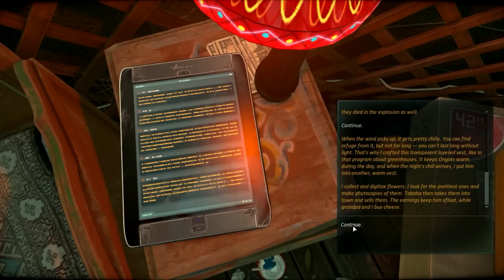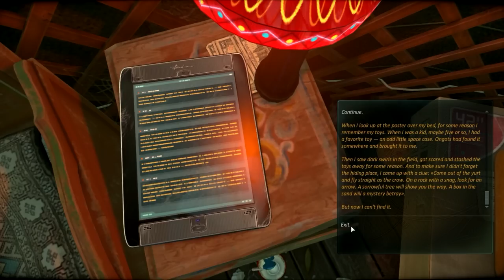Cradle Gameplay Walkthrough Part 1 - COOKING FOR ONGOTS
Here's some Cradle gameplay! We cook food for the majestic bird and start talking to the sexy legless robot Ida. This is the pre-release that has only the first 2 hours of the game (maybe even less) so we'll need to wait for the game's release after the first 3-4 parts.

Cradle is a sci-fi first-person-view quest designed for the player to explore the surrounding world. The story is built around the relations of the protagonist and a mechanical girl who by quirk of fate found themselves amidst the desert. The player’s task is to repair the mechanical body of his companion and solve the mystery of the neglected entertainment park located not far from the yurt together.

Petard is a Slavic/Balkan gaming personality. He is the glorious lord and leader of the fictional world of Petardia inhabited by his beautiful bastards.